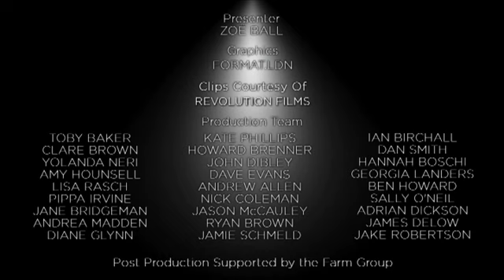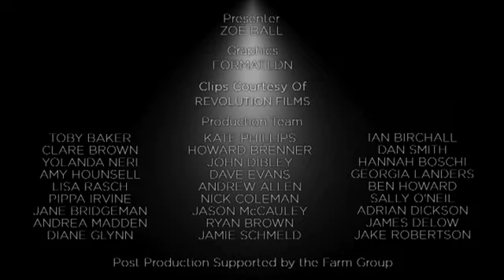Steve Coogan Wins a BAFTA for Male Performance in a Comedy Role in 2011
Steve Coogan chats with Zoë Ball backstage at the Television Awards having just won the BAFTA for Male Performance in a Comedy Role.